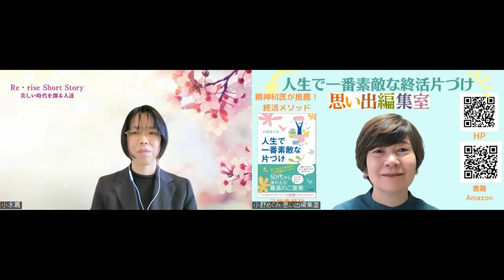「思い出を取り戻し、自分らしい人生の最終章を」株式会社小瑠璃舎「思い出編集室」 代表取締役 小野めぐみさん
【ストーリー紹介】
「終わり良ければ総て良し」最期にそう思えたら、どれほど心穏やかな人生でしょうか「思い出コンパクト術」と独自のメソッドを開発し、終活の片づけを提唱している小野めぐみさん。思い出の片づけには、自分らしく生きるためのヒントが詰まっていると言います。自身も、最愛の父の遺品整理を通して、どう生きていくかを見直すきっかけになった原体験から、起業するに至りました。人生は辛いこともたくさんあるけれど、それを超えて終活まで生きている一人ひとりが奇跡の存在！そんな温かい心で人と出会っている小野さんのストーリーです。

「思い出編集室」エグゼクティブプロデューサー

1962年、東京都生まれ。30年以上に渡り、出版社にて書籍の企画・編集に携わったのち、フリーとして活動。父親の死をきっかけに、終活世代が心身ともに生活を向上させる「片づけ法」を模索。思い出を捨てずにいられる「思い出コンパクト術」を編み出す。自身の片づけ経験から「人生で一番素敵な終活片づけ」メソッドを構築し、2016年、セミナーや思い出フォトブックなどの制作を手掛ける会社を起業。
著書に「50代から味わえる！最高のご褒美『人生で一番素敵な片づけ』」（三笠書房刊）がある。

【SNS】
★HP